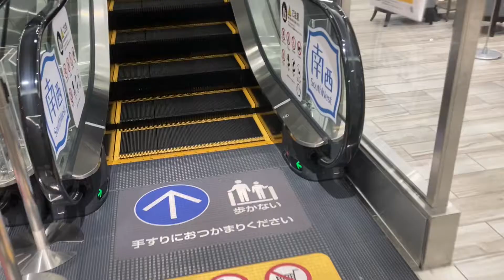ららぽーと愛知東郷エスカレーターその4_escalator Lalaport Aichi Togo shoppingmall Japan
こちらは南西エスカレーターです。楽しい おもしろいエスカレーターの動画をご紹介してゆきます。